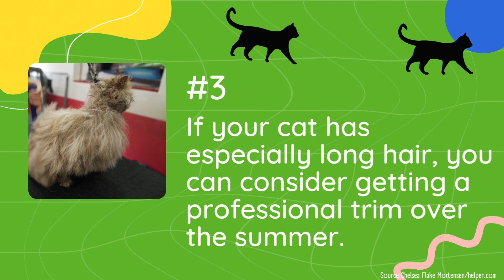How to Keep Your Cat Cool to Prevent Overheating #3